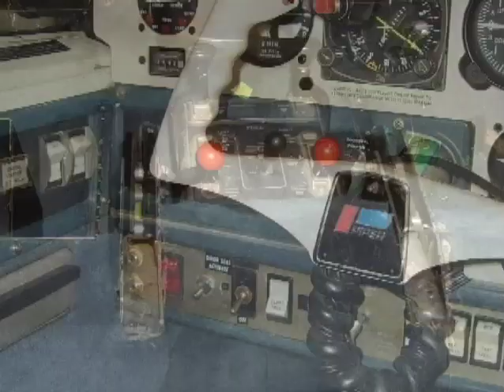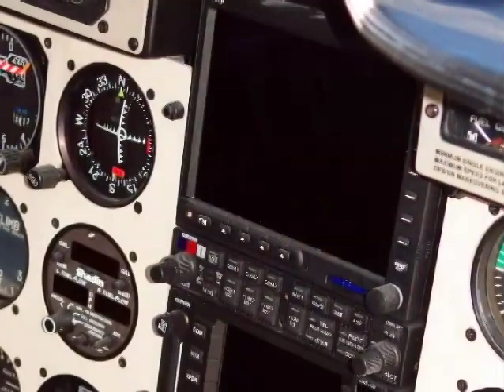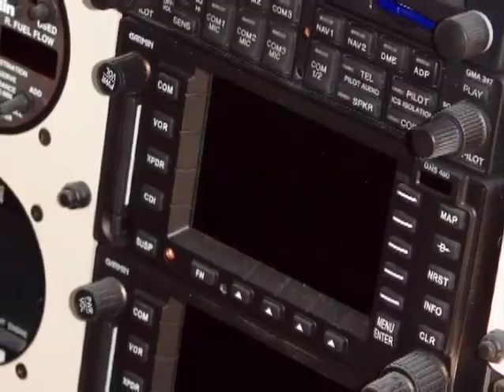Piper Aztec Oxford Aviation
See the restoration of a Piper Aztec by Oxford Aviation.